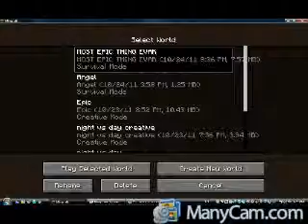Minecraft adventure with Joe(chester)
for the fun thats all and try not to listen to my friend in the background lol